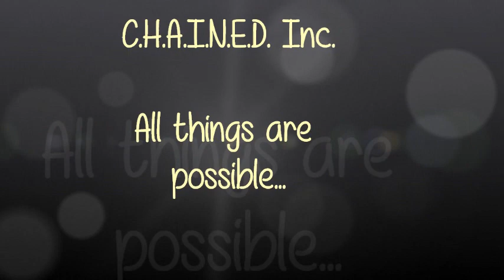Goldie and Duke Fence Build May 2016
If you enjoyed this video give it a share and/or a thumbs up!

Donate towards our freedom builds and help more dogs leave their chains in the past

Donate towards their spay/neuter/vetting (All dogs that we free are fully vetted- spayed/neutered, heartworm tested and treated/put on prevention, shots, flea and tick prevention, dewormed, we do it all to make sure these dogs are healthy and remain healthy)